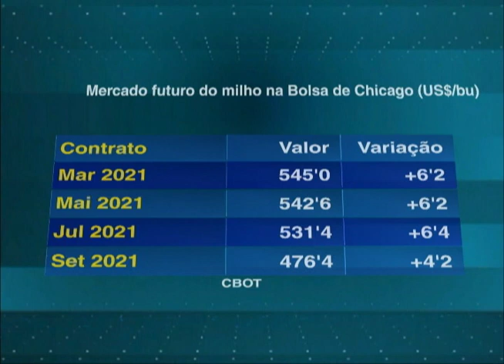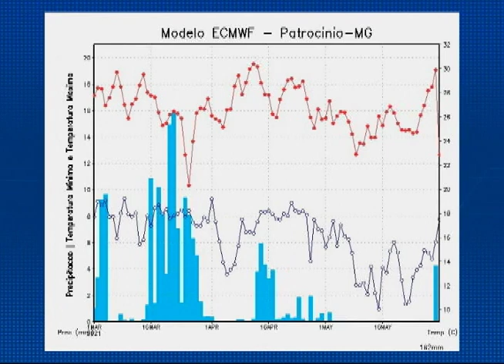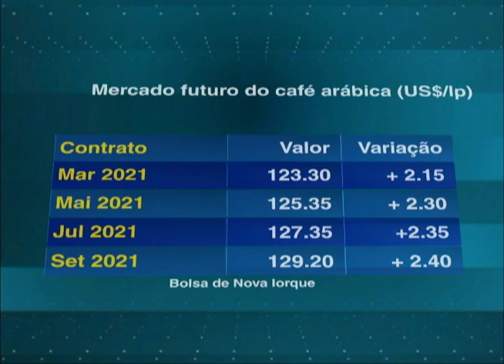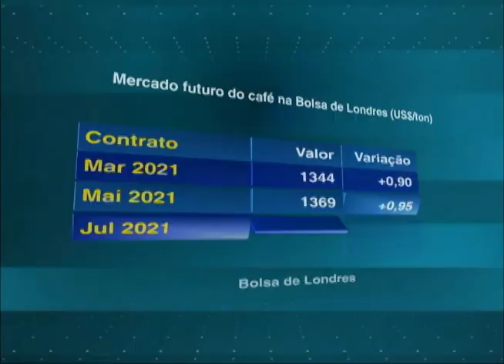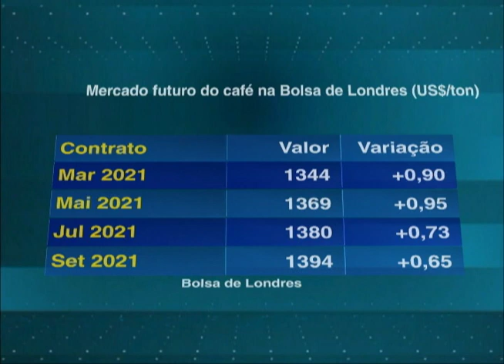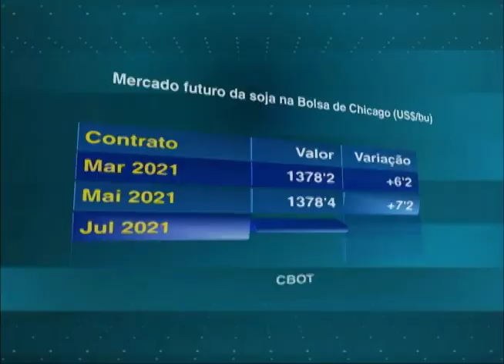Programa Agricultura BR | 16/02/2021